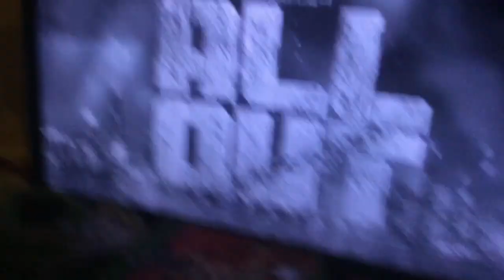Keith Lee Added to AEW Fight Forever